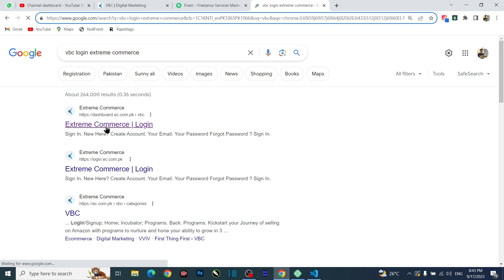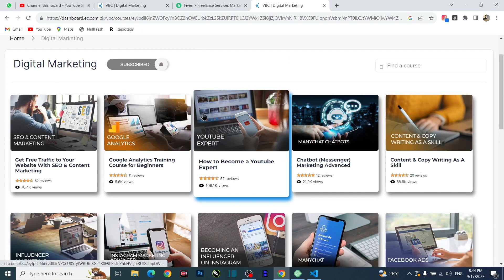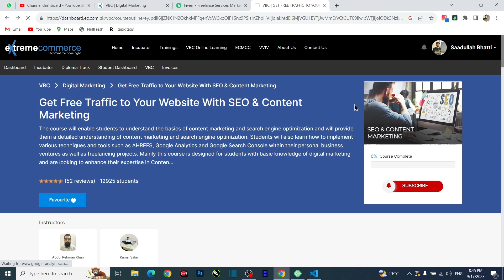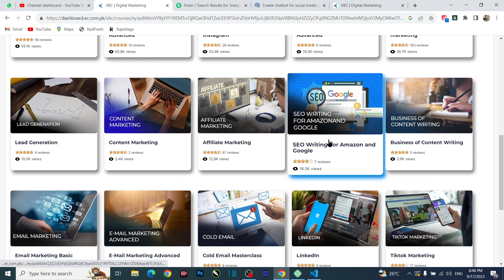Access Paid Courses for Free and Earn in Dollars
Welcome to TechNexa! 🌟 Are you ready to take your learning journey to the next level by accessing premium paid courses for free and turning your newfound knowledge into dollars? In this video, we're unveiling a game-changing strategy to supercharge your education and income.

💰 Embrace the world of lifelong learning and entrepreneurship, whether you're a knowledge seeker, a passionate learner, or anyone looking to monetize their skills.

📚 Join us as we guide you through the process of accessing top-notch paid courses without spending a dime. We'll also share practical insights on how to leverage your expertise to start earning in dollars.

🔍 We'll reveal the secrets of free education and show you how to tap into a wealth of resources that can transform your life and finances.

📜 If you're eager to unlock a world of premium knowledge and income potential, hit the like button, subscribe to TechNexa for more insightful tutorials, and turn on notifications to stay updated on opportunities for self-improvement.

🔗 What's Next: [Link to Your Next Informative Video]

🎯 Get ready to seize the power of premium courses for free and embark on a journey to earn in dollars, thanks to TechNexa – your trusted source for simplified tech expertise! 💰📚

Paid courses, free education, earning in dollars, online learning, TechNexa